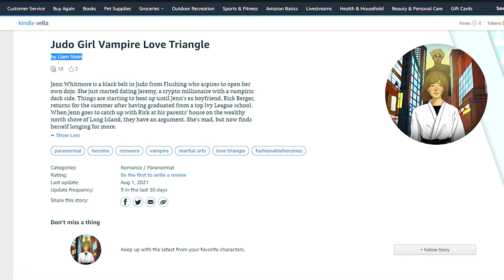Judo Girl Vampire Love Triangle by Liam Stein | A Review of Less Popular Kindle Vella (Paranormal)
I review and discuss Judo Girl Vampire Love Triangle by Liam Stein

Description: Jenn Whitmore is a black belt in Judo from Flushing who aspires to open her own dojo. She just started dating Jeremy, a crypto millionaire with a vampiric dark side. Things are starting to heat up until Jenn's ex boyfriend, Rick Berger, returns for the summer after having graduated from a top Ivy League school. When Jenn goes to catch up with Rick at his parents' house on the wealthy north shore of Long Island, they have an argument. She's mad, but now finds herself longing for more.

Judo Girl Vampire Love Triangle